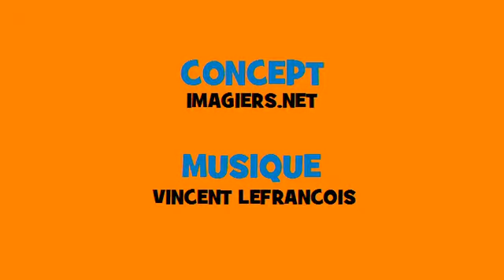Francouzský hudební časování # Rock # Sloveso = présenter